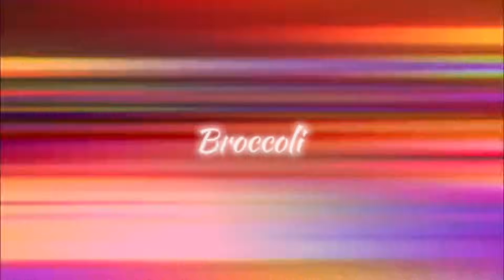ردة فعل برشلوني🚨 | او جولة بالدوري و ريمونتادا ضد فالنسيا🫡🔥- تكتيك منظم من فيليك🥶!!